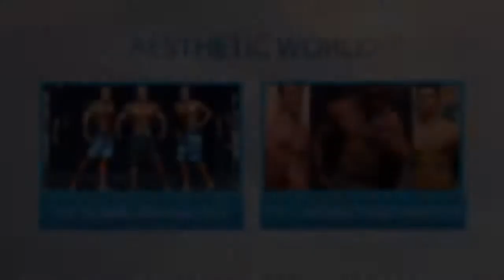BELIEVE IN YOURSELF | Aesthetic & Fitness Motivation 2016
Credits:
Harrison Twins
Marc Fitt
Steven Cao
Jeff Seid
Zac Aynsley
Jon Skywalker

aesthetic motivation,fitness motivation,workout motivation 2016,aesthetic motivation 2016